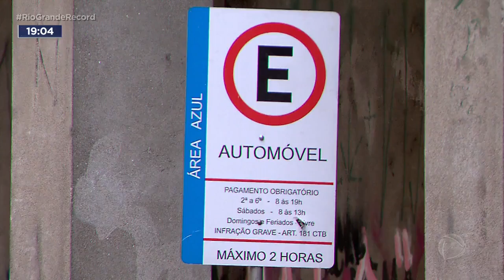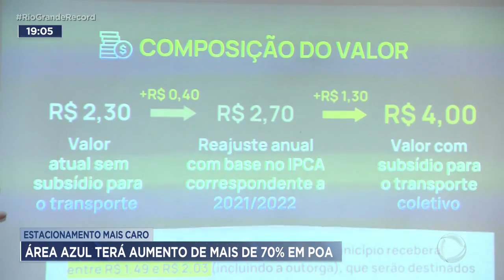Estacionamento mais caro: Área azul terá aumento de mais de 70% em POA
A partir do dia 20 de outubro, o motorista que quiser estacionar na Área azul, em Porto Alegre, vai ter que desembolsar mais. É que o valor terá um aumento de mais de 70%.